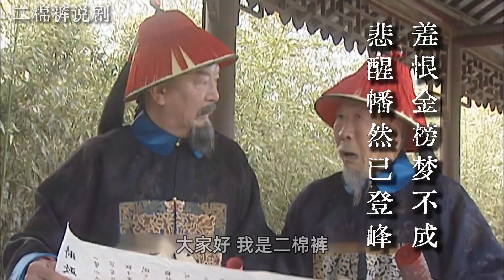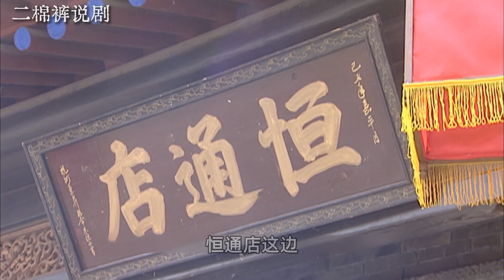康熙王朝09：康熙匿名参加科考，99个进士没有他的名字，没想到惊喜在后面呢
《康熙王朝》讲述了清朝初期康熙皇帝充满传奇的一生。